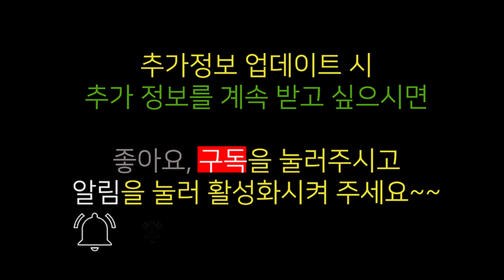제1회 브런치 경연대회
2018 Bakery Fair